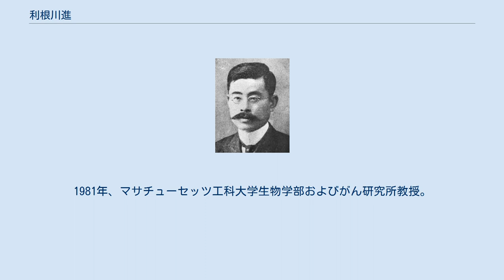利根川進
利根川 進（とねがわ すすむ、1939年9月5日 - ）は、日本の生物学者（カリフォルニア大学サンディエゴ校Ph.D.）。
マサチューセッツ工科大学教授（生物学科、脳・認知科学科）、ハワード・ヒューズ医学研究所研究員、理化学研究所脳科学総合研究センターセンター長、理研-MIT神経回路遺伝学研究センター長。
京都大学名誉博士。
 1987年、V(D)J遺伝子再構成による抗体生成の遺伝的原理の解明によりノーベル生理学・医学賞を受賞した。
分子生物学と免疫学にそのバックグラウンドを持つが、近年は、脳科学・神経科学にもその関心を広げ、Cre-loxPシステムを用いたノックアウトマウスの行動解析等による研究で成功を収めている。
 父は機械工学のエンジニアで天満織物（現シキボウ）に勤めており、当時家族は大阪に住んでいたが、進は母の実家・愛知県名古屋市で生まれる。
利根川家はもともと備後国（現在の広島県東部）福山藩の家臣で、曾祖父・利根川浩は福山誠之館中学（現広島県立福山誠之館高等学校）の2代目校長などを務めたが、跡取りの男児が無く、同じ福山藩の家臣だった岡本家から養子を迎えた。
実祖父・利根川守三郎は、電子技術総合研究所（現産業技術総合研究所）の二代目所長や電子情報通信学会初代会長を歴任した電気工学の権威だった。
生後数ヶ月から大阪で育ち、小学校と中学校の頃は引っ越し続き。
父が地方の工場長になり、1947年小学校1年生から1952年中学校1年生まで富山県大沢野町（現富山市）で、中学2年生までは愛媛県三瓶町（現西予市）で過ごした。
中学2年生の終わりに兄と一緒に東京の叔父の家に預けられ、1958年、東京都立日比谷高等学校を卒業した。
父の勉も日比谷高校出身。
YMCA予備校で一浪の末1959年、京都大学理学部に入学。
元京都大学総長である尾池和夫とクラスメートであった。
1963年、京都大学理学部化学科卒業。
 同年四月、同大学院理学研究科に進学、同大学ウイルス研究所の渡辺格に師事するものの、渡辺の薦めもあり中退して、分子生物学を研究するため1963年、設立されたばかりのカリフォルニア大学サンディエゴ校へ留学。
1968年、カリフォルニア大学サンディエゴ校博士課程修了。
Ph.D. in molecular biology。
1969年、米ソーク研究所・ダルベッコ研究室でポスト・ドクター研究員。
1971年、バーゼル免疫学研究所（スイス）の主任研究員。
1981年、マサチューセッツ工科大学生物学部およびがん研究所教授。
 祖父の利根川守三郎 （特集） （動画）